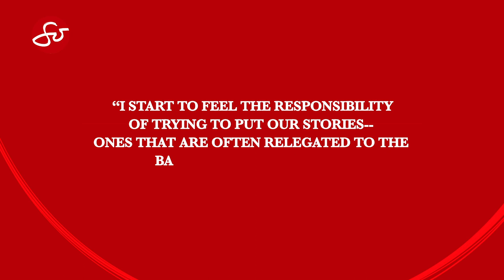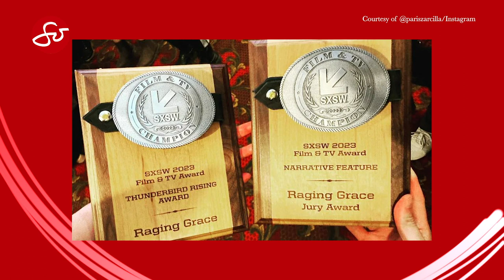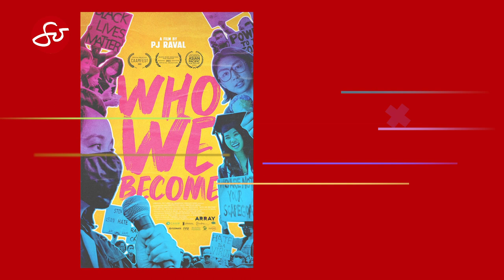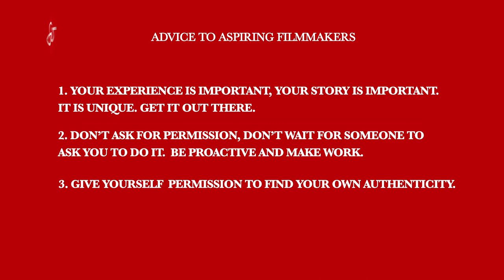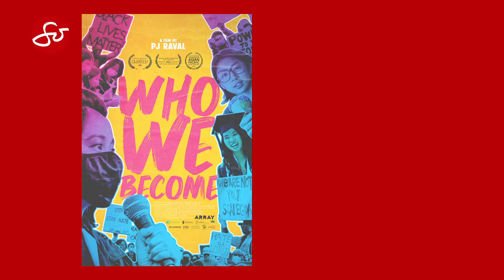Discovering Identity & Resilience: PJ Raval & Paris Zarcilla's Films Premiere Dec 1! | So Inspiring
Join us in SoInspiring for an incredible chat with Filipino filmmakers PJ Raval and Paris Zarcilla! They're bringing powerful stories to the screen on December 1st: "Who We Become" on Netflix and "Raging Grace" at Alamo theaters.

"Who We Become" follows three Filipino women as they navigate pivotal moments in their lives. It's more than a documentary—it's a touching coming-of-age tale that explores the essence of self-discovery.

"Raging Grace" dives into the challenges of an undocumented Filipino immigrant. Paris Zarcilla calls it a "coming-of-rage" masterpiece, a raw portrayal of resilience in tough times.

PJ and Paris are more than filmmakers; they're architects of emotion, revealing the diverse facets of the Filipino experiences that resonate universally. Prepare to be moved, challenged, and captivated by their cinematic brilliance!

Catch the replays at these times:
▶️ TFC: Sundays at 4:30pm PT
▶️ KNET 25.1: Mondays at 6pm PT
▶️ ANC: Saturdays at 7:30pm PT